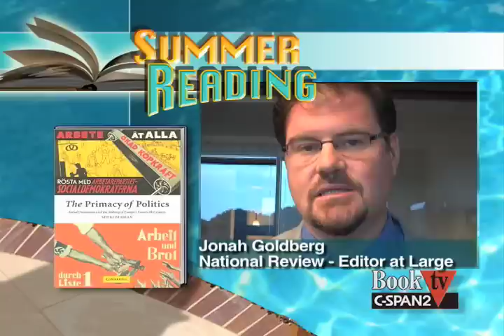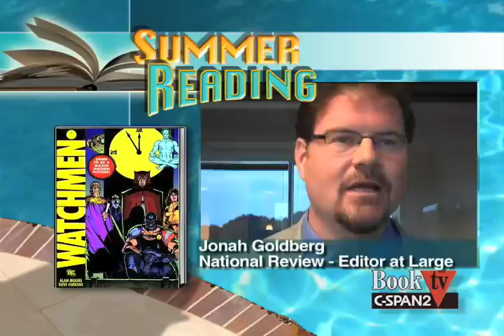Book TV: Jonah Goldberg Summer Reading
Jonah Goldberg of National Review gives his summer reading list.